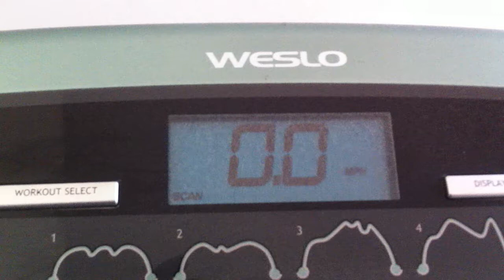Day 2- 4 mile challenge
Day 2- 4 mile challenge  8 days left